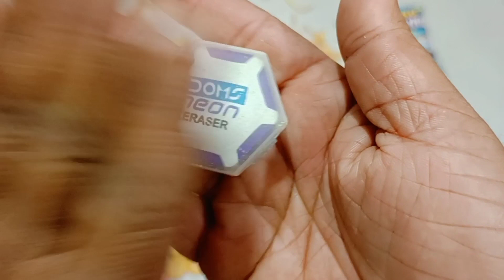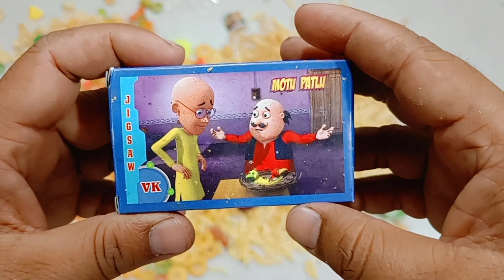collection of latest snacks me mujhe itne jyada amazing gifts mile 😱 aap bhi hairan ho jaoge 🥰😍🤩